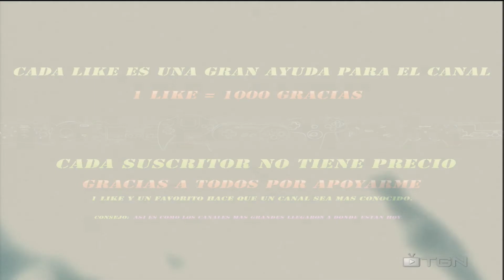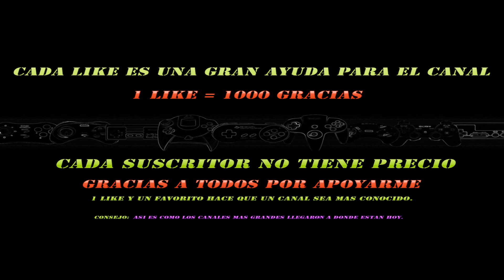GTA V Cazadores Del Aire Mision online.